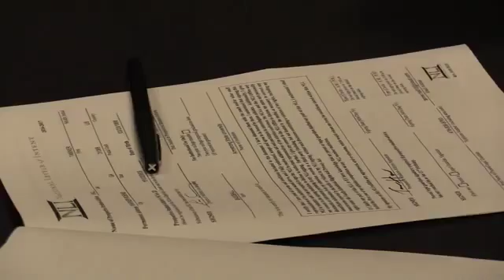Houston County pitcher signs with Armstrong State